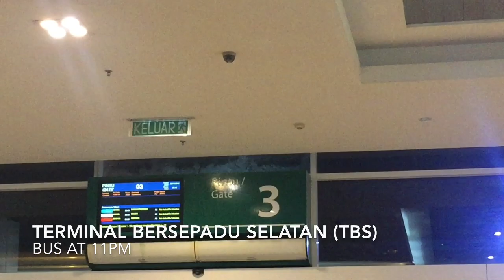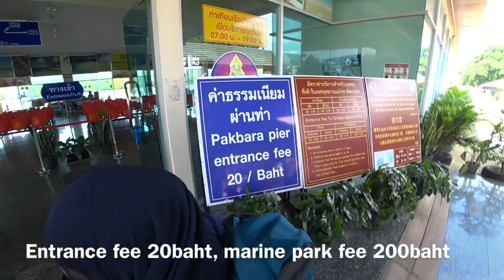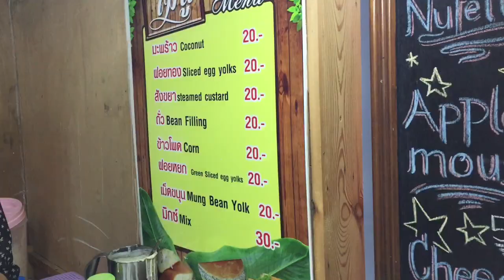KOH LIPE HATYAI BY BUS 2018 | ZAINNOKELIPE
Our trip to Koh Lipe and Hatyai by bus on 29/11/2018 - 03/12/2018